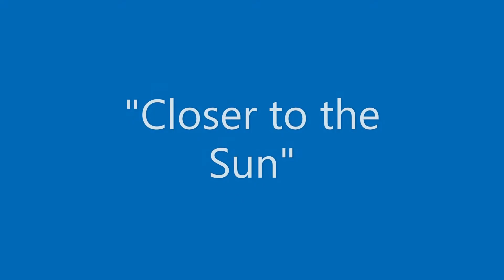Closer to the Sun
Scott McKinstry
c. 2022 Copyright Control

Lyrics

My father's father's tongue was sharp
a twisted barb of rusted iron.
He tore my father's tender flesh
and laughed to watch him squirm.

My father smote that wicked blade
into a flat and shining rod.
He swung that rod when he feared
my ways would lead to harm.

The apple falls close to the tree
the tragic pull of gravity
but I know it can grow
a branch reaching closer to the sun.

I wrapped that rod in a woolen weave
to spare my son's soft scalp.
But he still feels the sting of rage
when the iron presses out.

And if my son should have a son
I hope he leaves that rod behind.
And only speak soft words of love
to a new and innocent child.

We all wanna grow closer to the sun
we want our kids to grow closer to the sun
we want our kids to grow